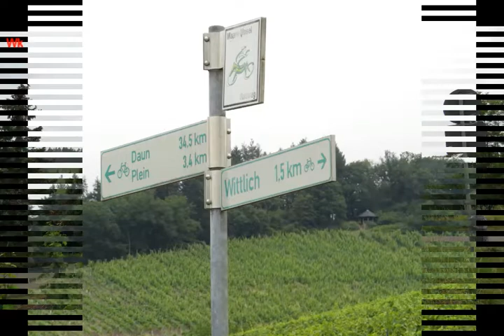Sehr nähe (Wittlich)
Wittlich an der Lieser ist die Kreisstadt des rheinland-pfälzischen Landkreises Bernkastel-Wittlich und Sitz der Verbandsgemeinde Wittlich-Land.